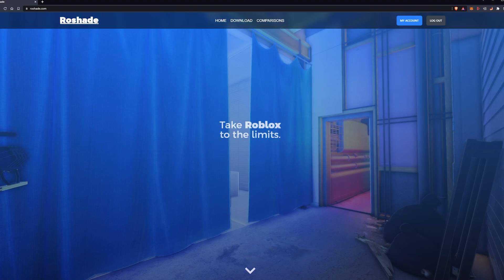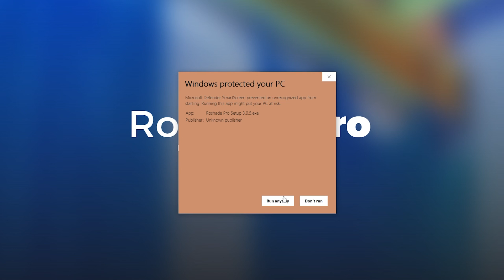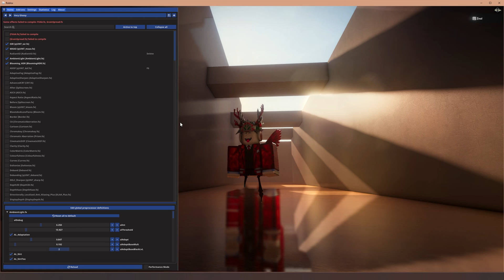How to get SHADERS for ROBLOX in 2022 - Easy Roshade installation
How to install Roblox reshade presets in 2022. Roshade is a reshade preset recommended for RTX graphics cards. Roshade pro also has ray-tracing for Roblox. Make Roblox look glossy, and add reflections! Useful for Roblox tiktoks.

0:00 Intro
0:10 Ray-tracing
0:20 Can you get banned?
0:28 Make Roblox glossy
0:36 Download Roshade
1:18 Using the Roshade setup
1:52 Changing presets
2:30 Toggling on/off
2:41 Tiktok overlay